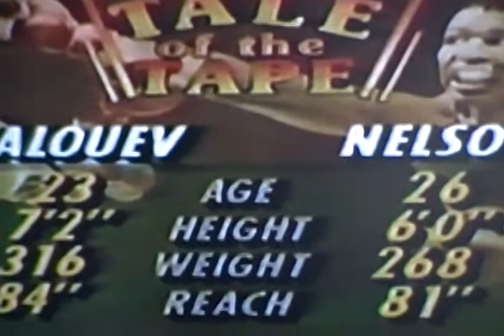Nikolai Valuev vs. Terrell Nelson